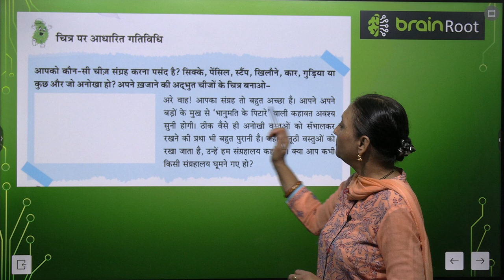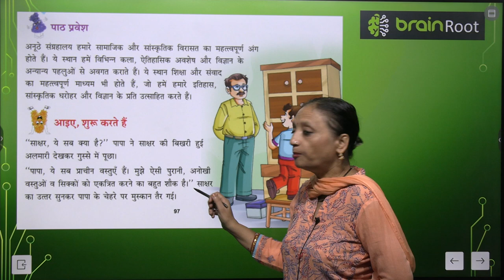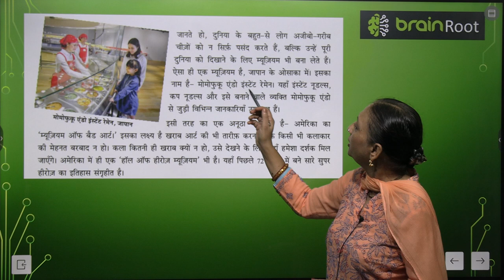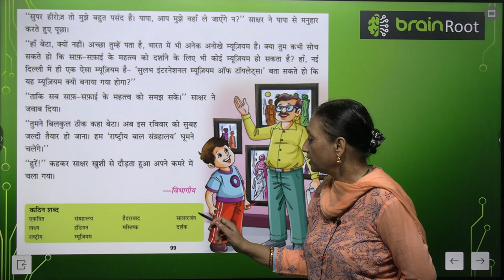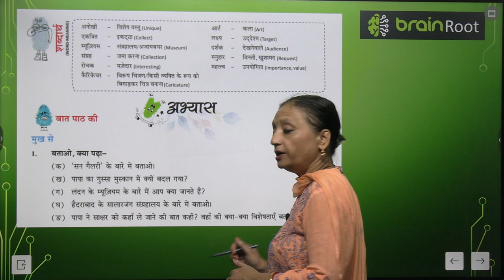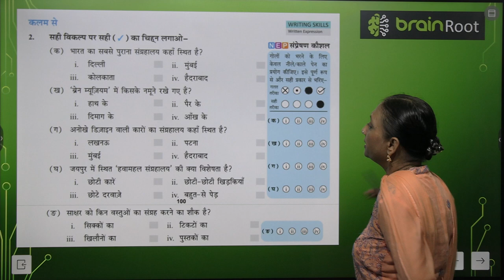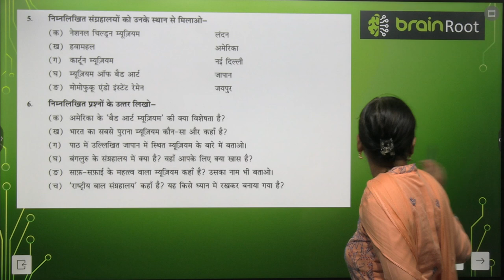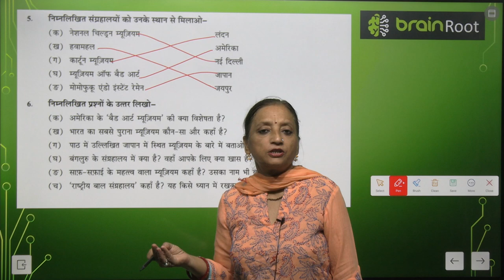BRAIN ROOT TARANG CLASS 5 CHAPTER 14 ANOOTHE SANGRAHAALAY